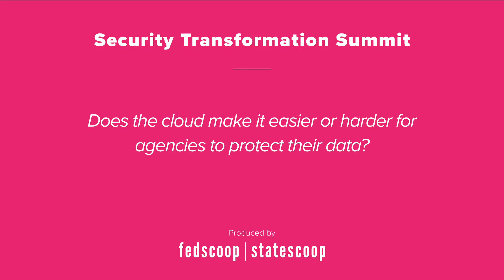Security Transformation Summit 2019: Carahsoft's Chris Choi, Pt.4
In this video, Chris Choi, Director of Sales at Carahsoft answers the question:

Does the cloud make it easier or harder for agencies to protect their data?

This video was filmed in December 2019 in Washington, D.C.